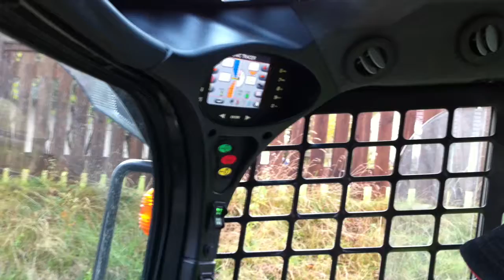BOBCAT SONIC TRACER (4).MOV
BOBCAT SONIC TRACER SWEDEN